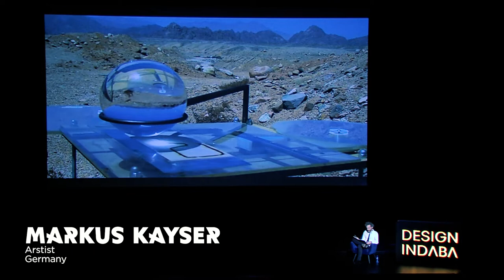Welcome to Design Indaba: A multifaceted platform committed to a better world through creativity.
Design Indaba Conference brings together the best creatives from around the world for three days in Cape Town.